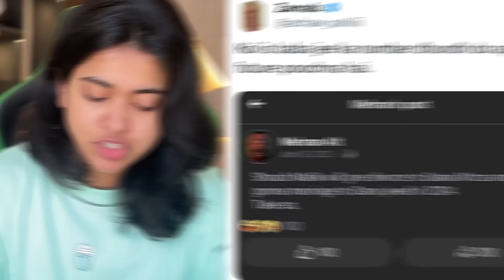Sania Mirza ka Divorce ya Khula? 🌚 | Saloni Singh